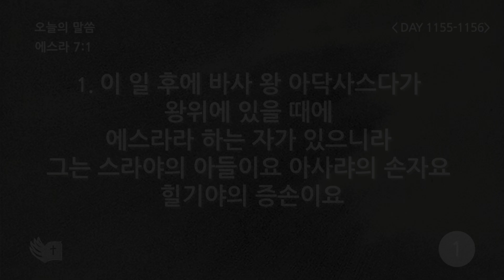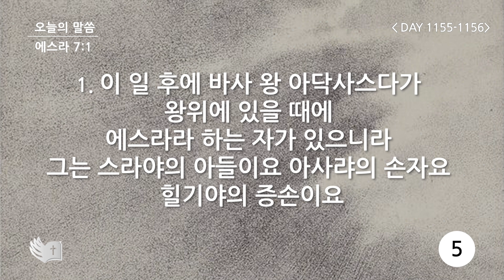테필린 [Day 1155-1156] 에스라 7:1 50번 선포